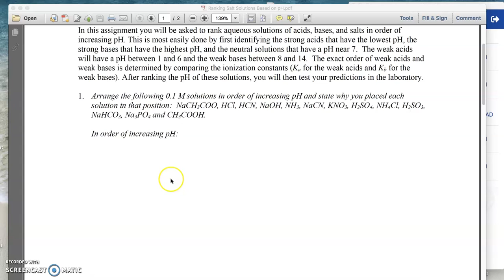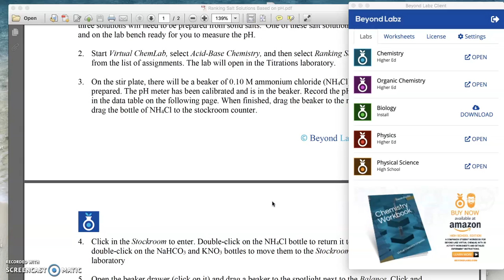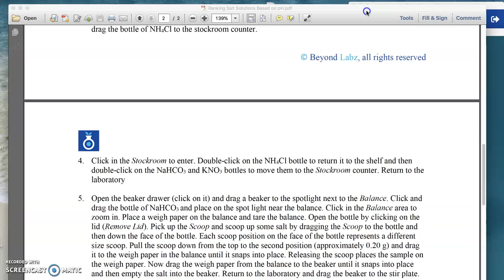Ranking Salt Solution by pH